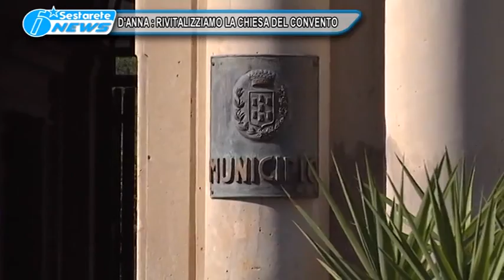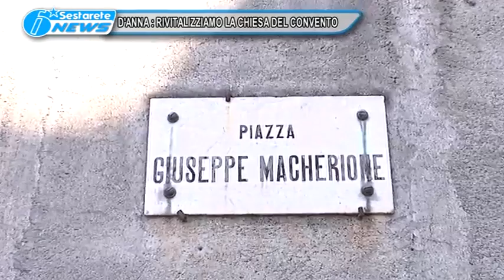D'ANNA RIVITALIZZIAMO LA CHIESA DEL CONVENTO TG DELLO JONIO 25 01 2017